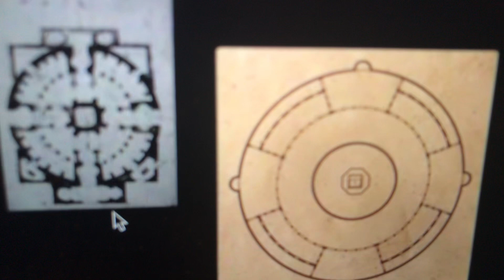November 20, 2020